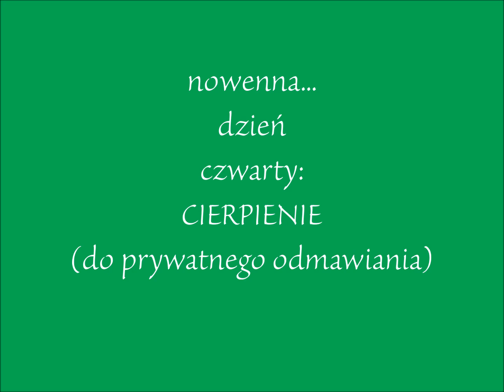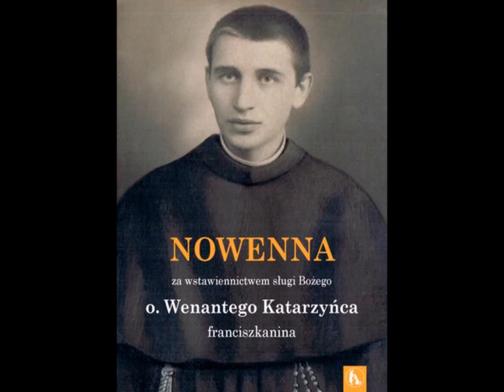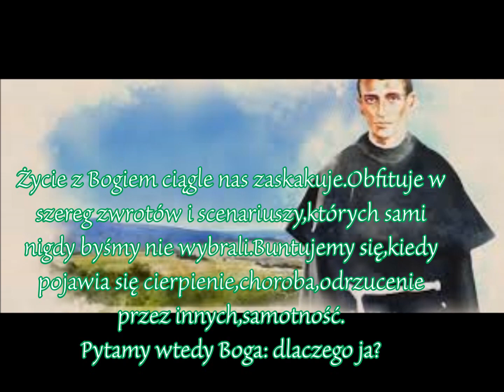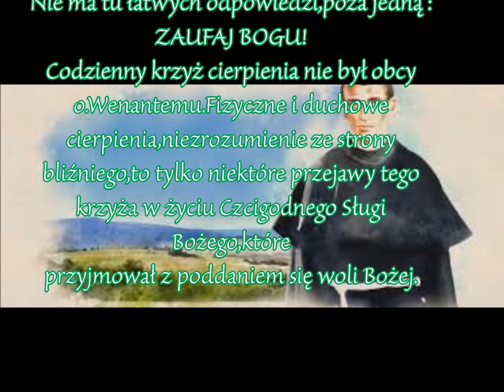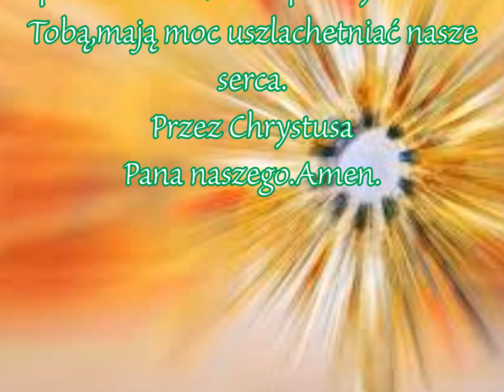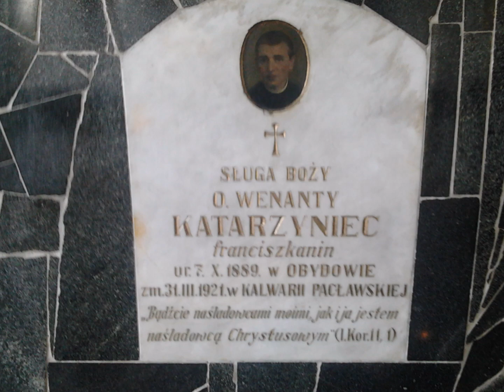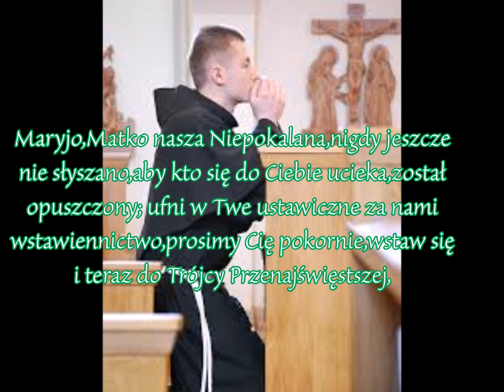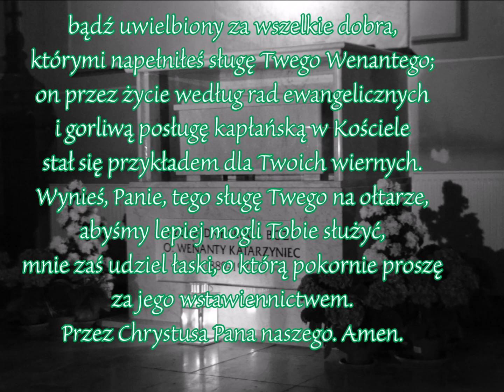dzień czwarty : CIERPIENIE - nowenna przez przyczynę Ojca Wenantego....dla dobra dusz